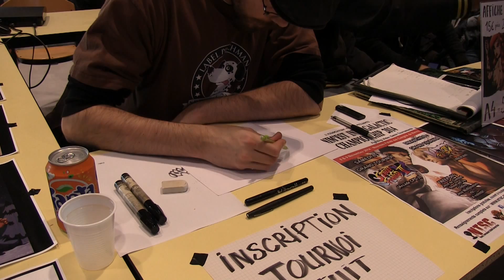Anim'est Nancy 2014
Reportage étudiant sur la convention Anim'Est de Nancy les 8 et 9 novembre 2014.

Par Damien Schmitt et Manuel Muller.